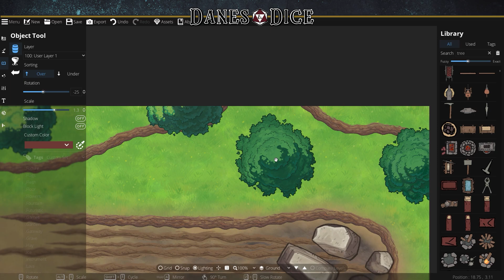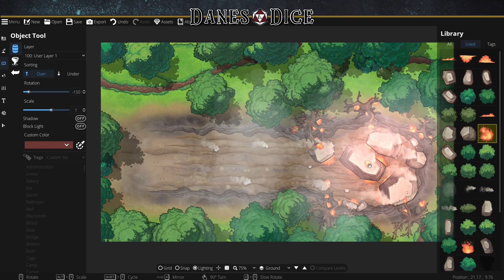Forest Meteor Impact | TTRPG Battlemap Timelapse [DungeonDraft]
Forest Meteor Impact

Map #11 in our map-making series on the channel - We hope you like the video!

This map was made LIVE on our twitch channel , if you want to watch the maps be made LIVE, feel free to hop over and follow!

If you want to know when the channel is live and stay up to date on ANYTHING Danes & Dice, make sure to follow our twitter